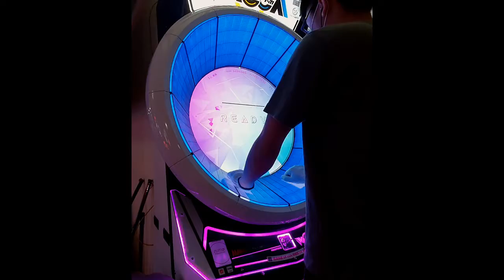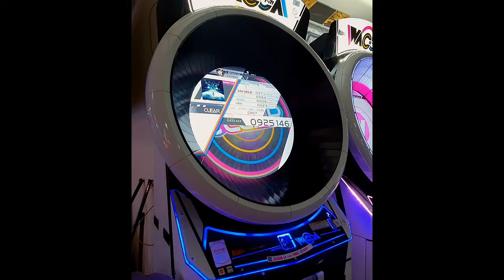[WACCA] "Stratoliner" (Expert lv12)